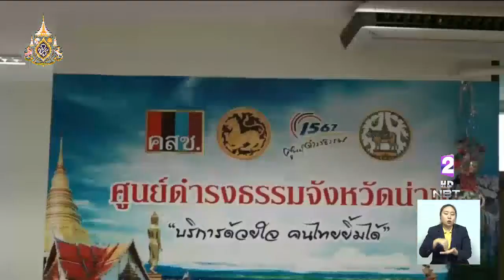เกษตรกรผู้ปลูกข้าวโพด จ.น่าน ยื่นร้องทุกข์ขอให้รัฐเยียวยาภัยแล้ง-หนอนกระทู้ระบาด